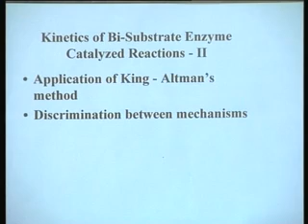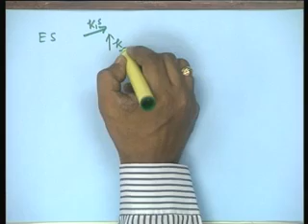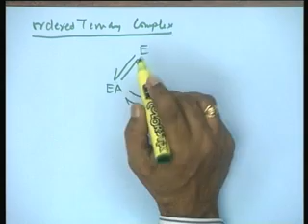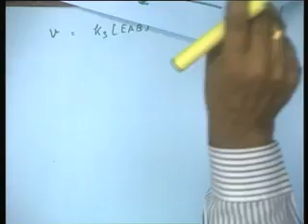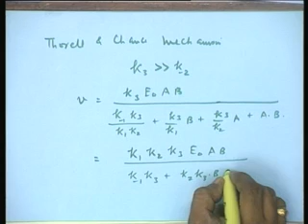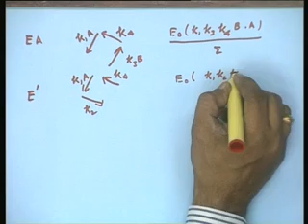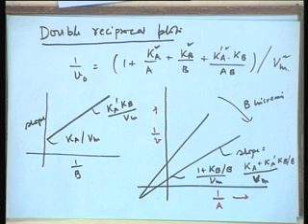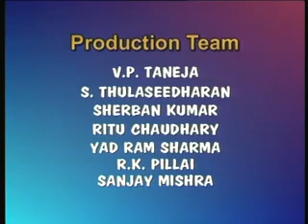Biotechnology - Enzyme Science and Engineering Part - 13